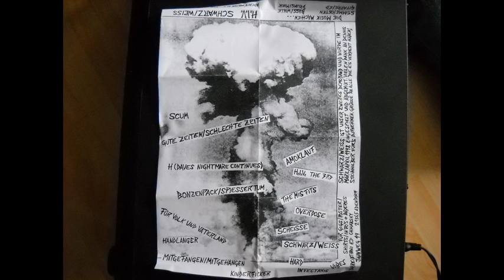H.I.V. - Schwarz/Weiss [Full Album]